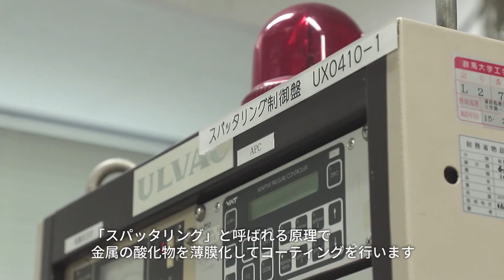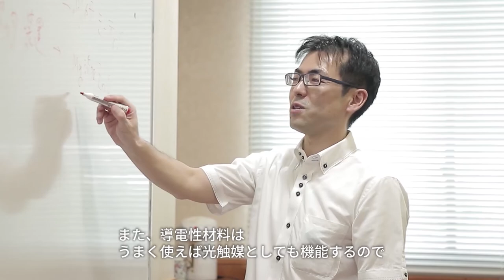群馬大学理工学部「透明な導電性材料の作製とその応用」三浦研究室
群馬大学理工学部　電子・機械類　電子情報通信プログラム
三浦研究室の紹介動画です！